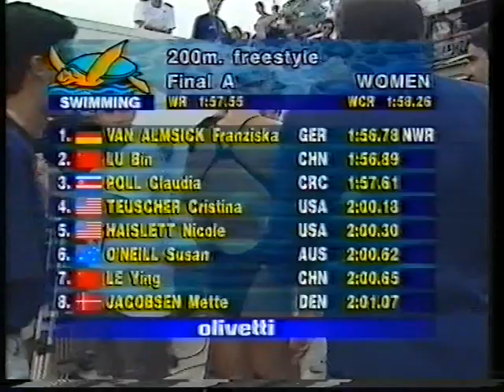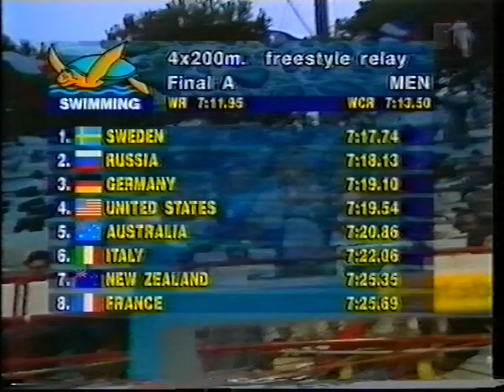1994 Swimming World Championships, Part 2 of 3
1994 Swimming World Championships in Rome, Part 2 of 3

200 Freestyle Women, A-Final
100 Butterfly Men, A-Final
400 Individual Medley Men, A-Final
200 Breaststroke Women, A-Final

4 x 200 Freestyle Men, A-Final
400 Freestyle Women, A-Final
100 Freestyle Men, A-Final